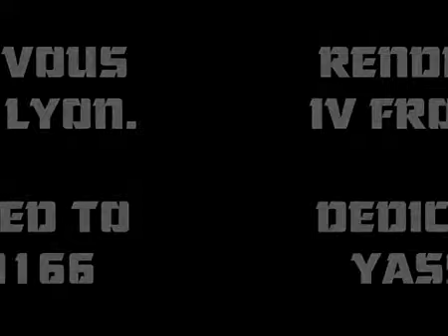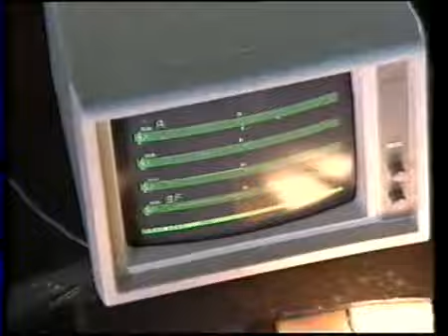RENDEZ VOUS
melhores videos